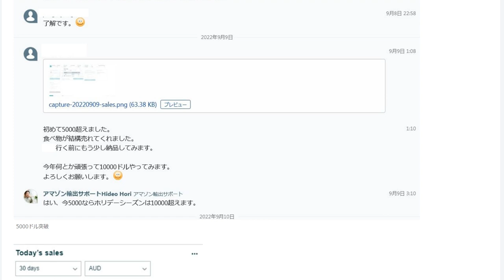Amazon輸出目標1万ドル売上報告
乳幼児の子育てしながらAmazon輸出に取り組んでいる会員さんの売上報告です。

1日10分で月10万円を稼ぐ! Amazon輸出ビジネスがわかる本(2013/11/22)